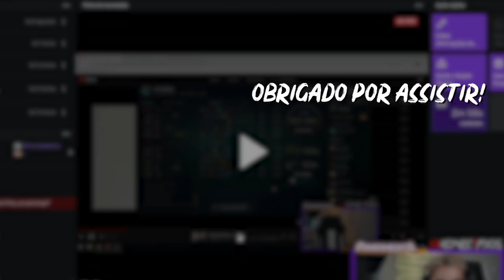SÓ TEM PROPLAYER DE CBLOL NESSA PARTIDA